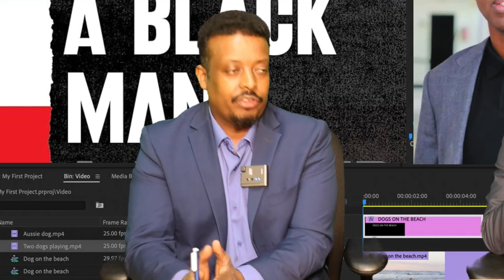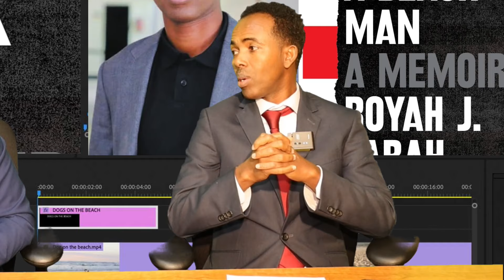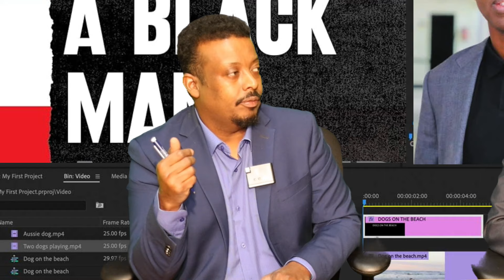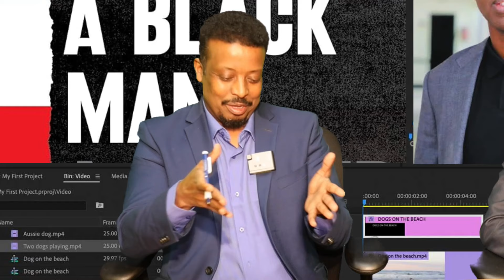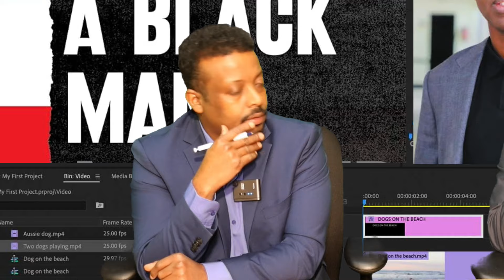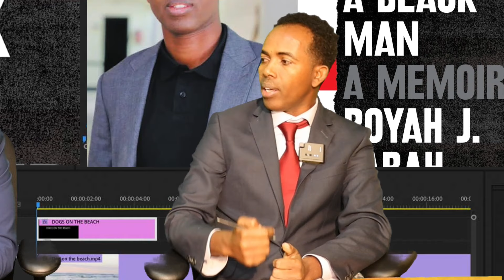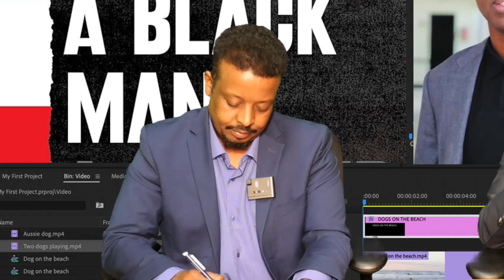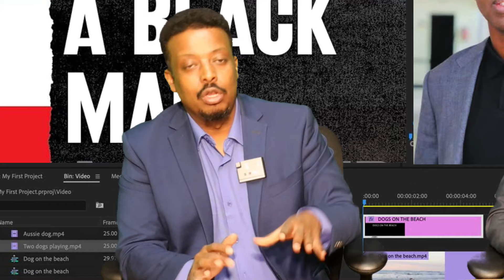One-on-one interview with the author of 'How America Made Me Black,' Boyah J Farah, by Salaxley Tv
Our Mission:

Salaxley TV Seattle is an online TV channel for Somali-Americans residing in Seattle and throughout the country. Our mission is to enrich our communities by providing programs that promote education, news, entertainment, culture, civic engagement, and empower individuals. We celebrate our diversity and highlight what we have in common in this beloved country. Our channel has garnered 19,697,724 million views and over 64,000 subscribers. We have a presence on Facebook, Twitter, Instagram, and other social media platforms.

Our Vision:

Our vision is to be the most trusted online TV channel, reaching viewers no matter where they are in Seattle or across the state. We are committed to providing quality content that informs, entertains, and inspires our audience. Our aim is to continue growing our platform and audience, while remaining true to our mission of serving the Somali-American community.